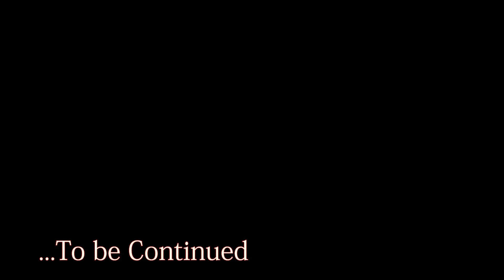ウィスラーマウンテンを紹介いたします！！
今回は僕が住むウィスラーの山を紹介します。